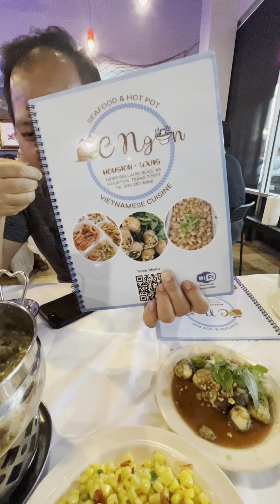Oc Ngon Restaurant Review In Houston, TX